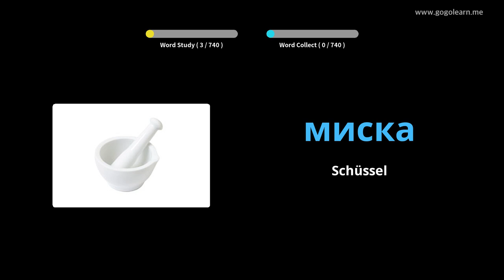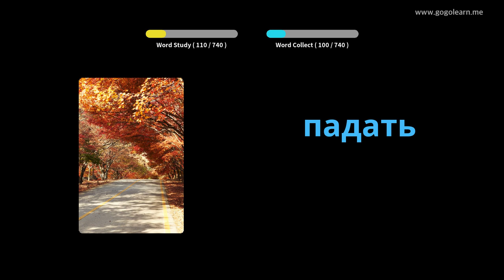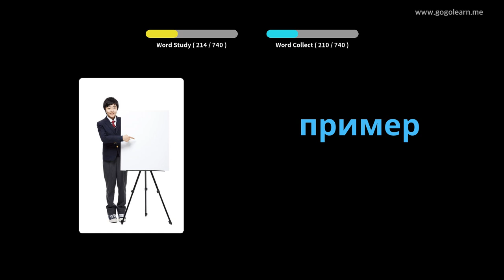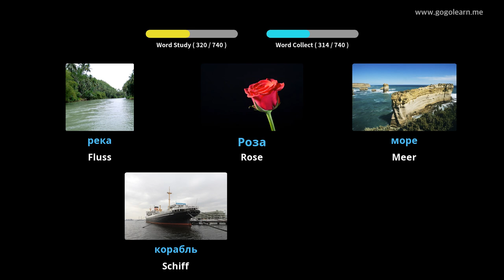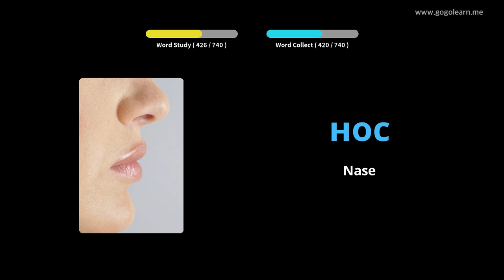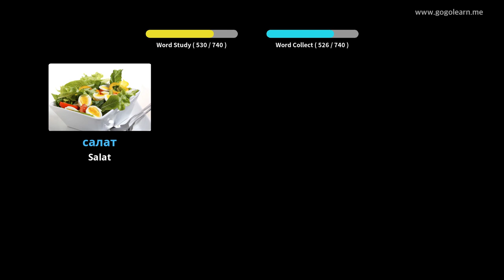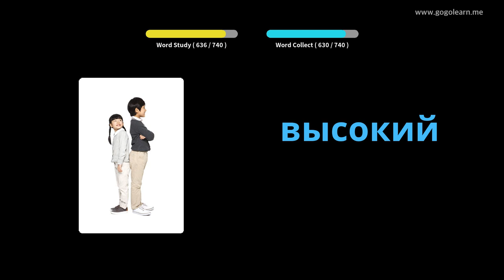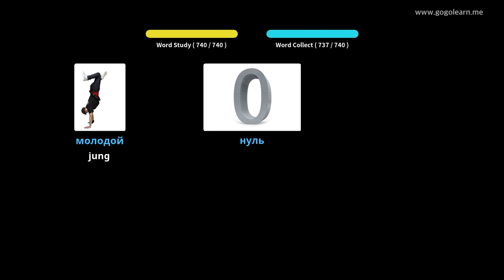Russisch Lernen Durch Bilder |Russisch Wortschatz Kinder | Golearn